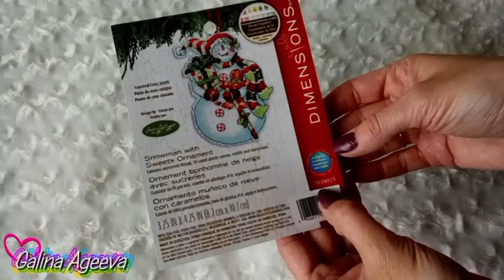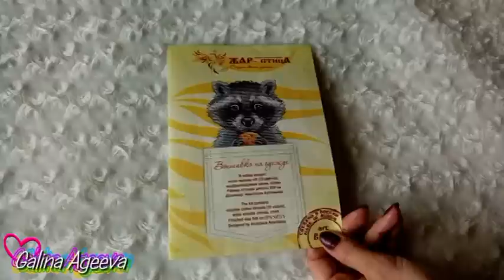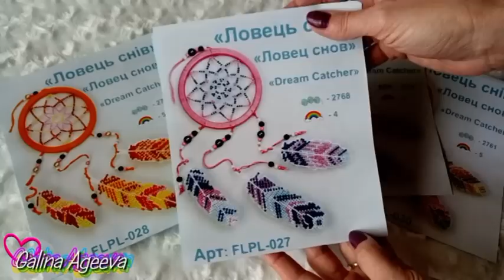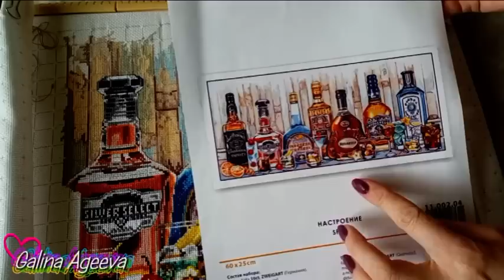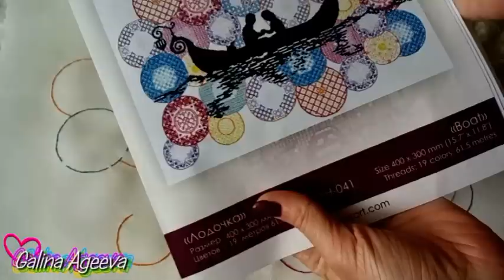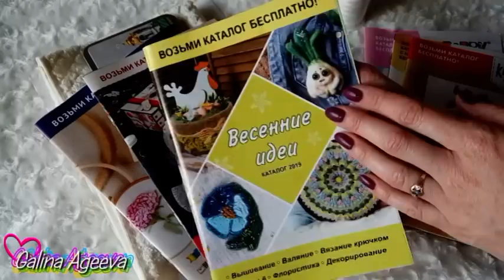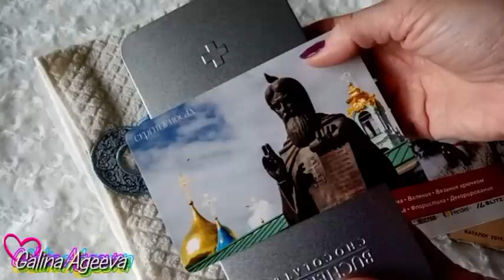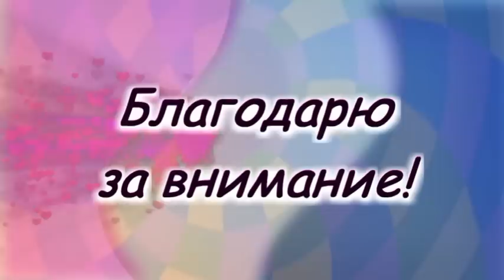Апрель - месяц стартов и финишей! Итоги :-) Рукодельный апрель 2019 и ПОДАРКИ!!!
В данном видео я покажу Вам свои готовые работы и процессы апреля, подведу итоги апреля - месяца стартов, а также немного поделюсь впечатлениями о работах.